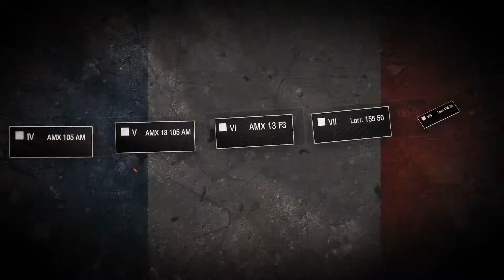World of Tanks "Update 8.6" Trailer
In WORLD OF TANKS, there are more than 150 armored machines from pre-WW2 era up to the Korean War, which ar organized into three trees according to the nation they belong to: America, Germany and the Soviet Union. On launching the game for the first time a player can select a "starter" vehicle from any of the three nations. While fighting in the WORLD OF TANKS, a recruit tanker receives experience points and credits which allow exploring and buying modifications or new battle units from the American, German or Soviet tree branches, which a player has chosen to follow.